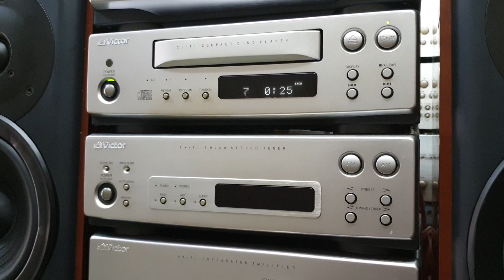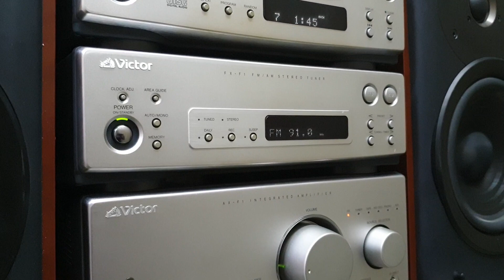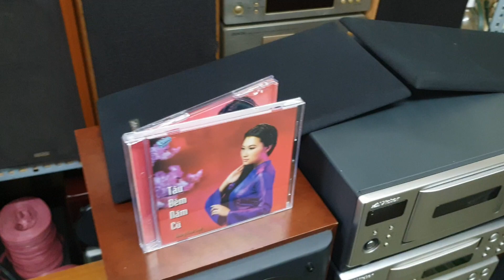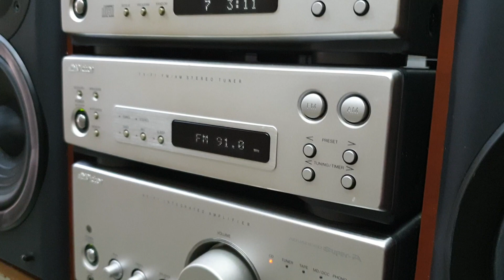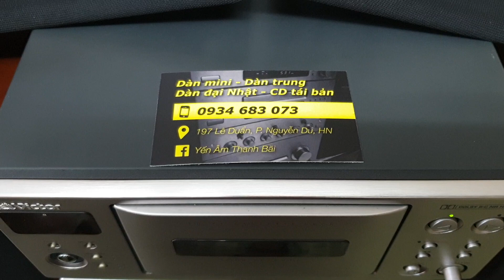Dàn trung VICTOR AX F1 chất âm vượt tầm giá - Yến Âm Thanh Bãi - Dàn Nhật & CD Tái Bản - 0934683073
Giá_LH: 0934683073 cả nhà nhé 😘

Phải thú thật là từ hồi e bán dàn đến giờ, chưa thấy bộ dàn trung nào tầm dưới 8tr mà chất âm lại ác liệt đến thế này 😂

Thiết kế khoẻ và bắt mắt. Victor AX F1 gồm 4 thớt: Amply, CD, Tape, Tuner bắt full đài AM/FM 108. Amply công suất 85w kéo căng đôi loa zin đi kèm. Tích hợp chế độ âm thanh nổi Presence cho trải nghiệm rất khác biệt với các mẫu cùng phân khúc giá. Mặt nhôm dày dặn. Kết nối thêm điện thoại, TV, Laptop đầy đủ qua cổng Aux ✌️

Toàn bộ điện 100v, hàng Bãi Nhật BH zin nguyên bản, đã test kỹ mọi chức năng 😊